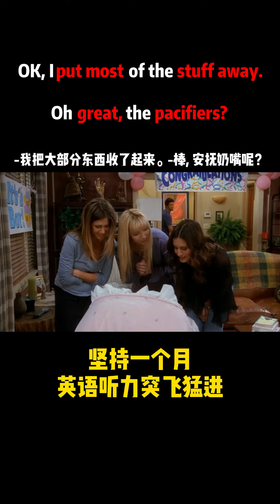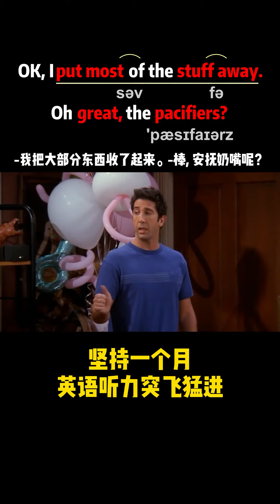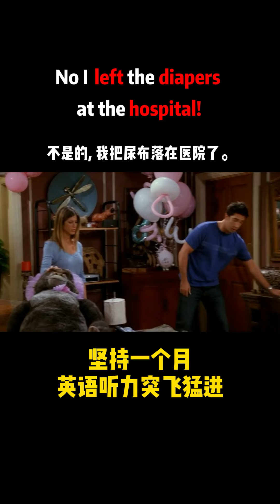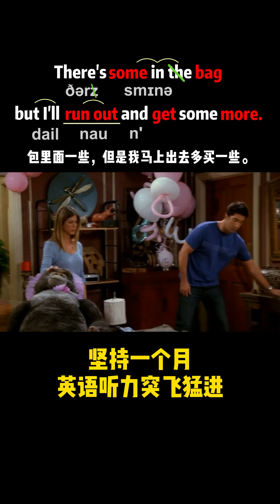坚持一个月，英语听力突飞猛进 英语听力 英语口语 流利英语 看美剧学英语 老友记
看美国电影学口语，看美剧学口语，看美剧学简短单词
提高听力：看美剧可以帮助你逐渐适应英语的发音和语调，提高听力技能。在观看美剧的过程中，你会接触到不同种类的口音和语言表达方式，从而提高对不同语音和语言的理解和接受能力。
英语学习在这里实现“无痛且有趣”